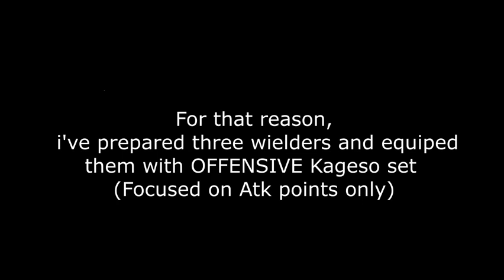I'm Planning to Kill Hiro But...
RIP, i'm not good at making this kind of stuff
sorry xD